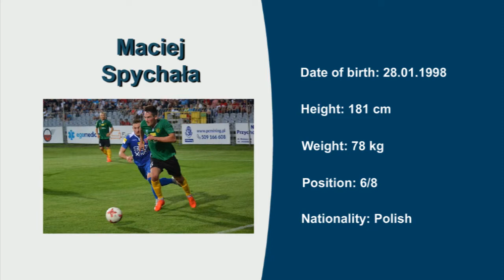Maciej Spychała, Video no 2, Season 18/19, Position: 6/8